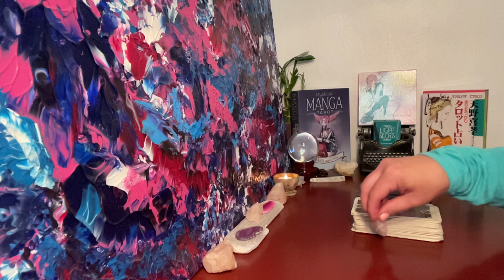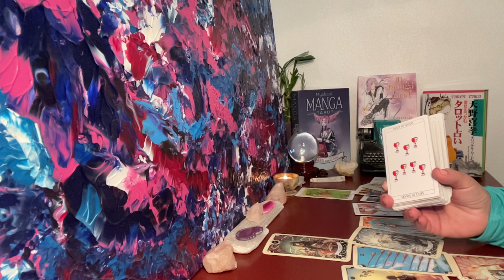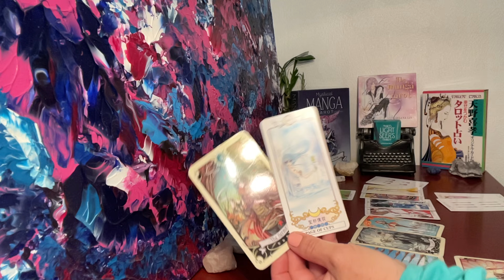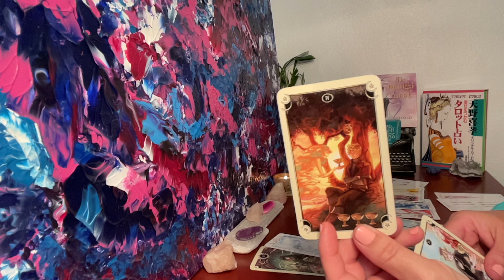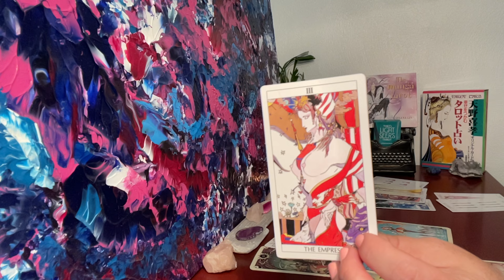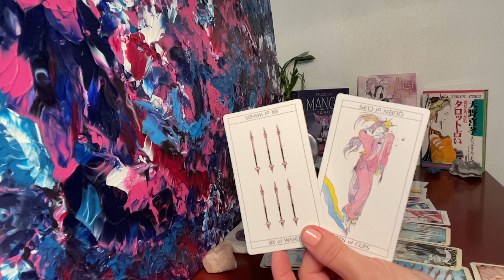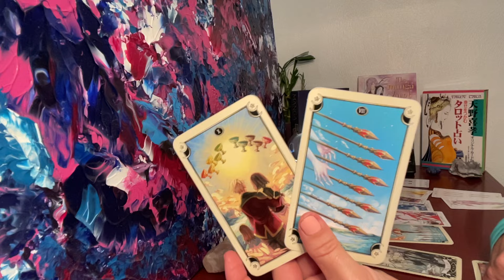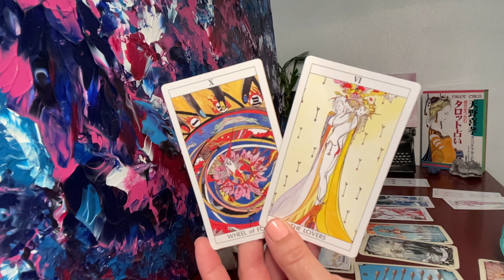Sagittarius Love Reading for June ❤️ Someone May Be Obsessing Over You Because They’re Falling Hard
Sagittarius ♐️ You & Them Love Reading 💜 Timeless

Gratitude & Love
Charity